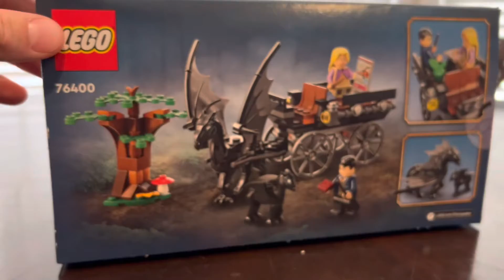LEGO Harry Potter 76400 Hogwarts Carriage and Thestrals Review!